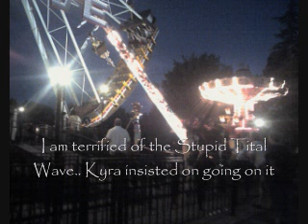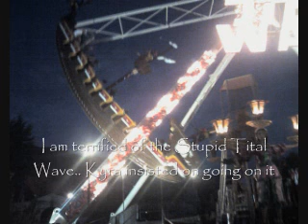blog 25 july 22 2008 the move was successful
the move went well, we are mostly all settled in , so We have been having all too much fun at Lagoon :) WOo hoo :)
even today Im up at 12:12 cause I was at lagoon till late!!

Mary